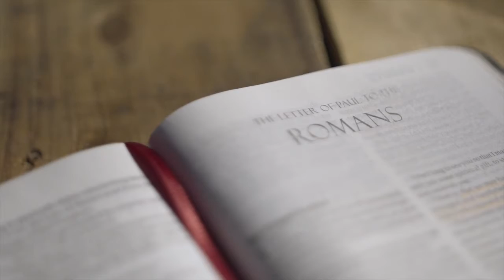October 11 Devotion